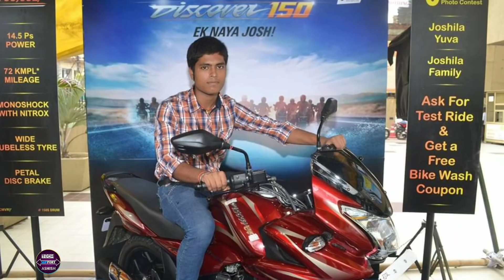गरीब पैदा होना गुनाह नहीं है गरीब मरना गुनाह है | Success Means Pain,Not A Tech Video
Aaj ke is Video me Maine apni journey ke bare me Bataya hai i hope you like this video...